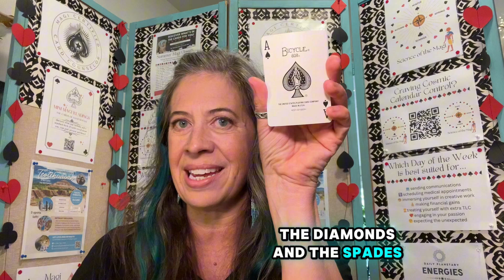Unlock Your Magic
You’re in the right place if you are curious to learn how the secret coding embedded in a deck of cards ♥️ ♣️♦️♠️ can unlock doors to your happiness!

And if you’re in the midst of a life transition right now that has you feeling scared, overwhelmed or uncertain about how to start over mid-life, you’re going to love this!

Welcome to Magi Soul Code Readings, My name is Andrea Blythe and I’m The Traveling Magi of Let Love Rise 💕♠️💕

A deck of cards is not just for playing games and doing magic tricks, nor is it you Mama’s Tarot.

In fact, it is an ancient book of prophetic wisdom spanning thousands of years in age, back to the time of Atlantis.

During your Magi Soul Code Reading I’ll share with you the ancient mysteries that are hidden in a standard deck of cards and how to apply this knowledge to understand yourself and your relationships with those around you better.

In 2024 I graduated from Robert Lee Camp's Order of the Magi Card Science Counselor program and was invited to become a mentor on his team of teachers to help future students in the program.

I am delighted today to share this very ancient wisdom with you and help you unlock pieces of yourself that you’ve perhaps forgotten or tried to suppress.

So, are you ready to unlock the keys to your Soul Code Roadmap so that you can live a life of authentic joy and freedom?

Click on the link below and let’s see what’s in the cards for you!

To love and joy in the journey!